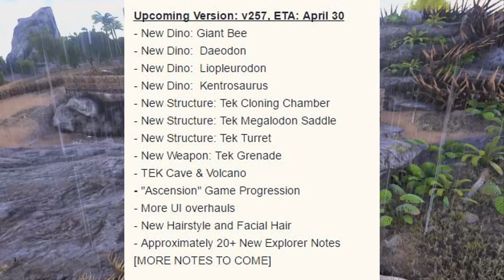ARK ACTUALIZACION V257 PC CONTENIDO Y FECHA | ARK SURVIVAL EVOLVED PC